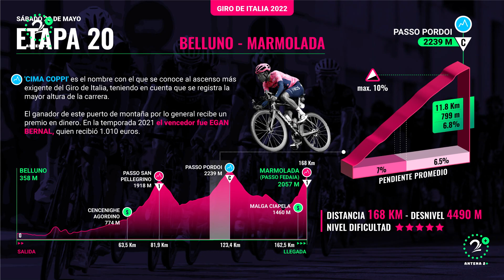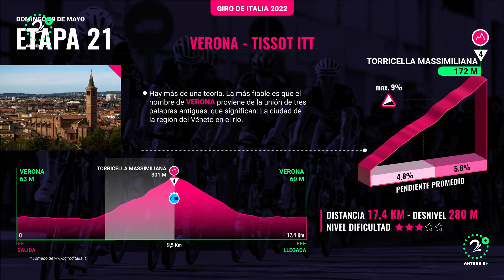Carapaz sufrió un duro golpe en el Giro de Italia; Héctor Urrego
El Giro de Italia tiene nuevo líder falta de la crono que se llevará a cabo este domingo en el cierre de la carrera. El ecuatoriano Richard Carapaz tendrá que defender su segundo lugar en la clasificación general, tras perder el liderato este sábado de forma inapelable.